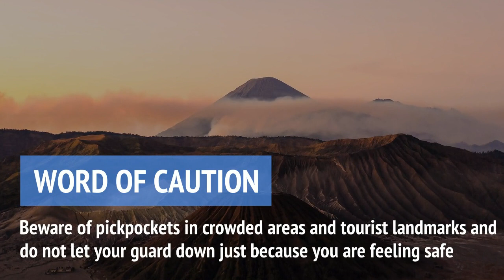How Safe Is Indonesia for Travel?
Indonesia is a transcontinental country, mainly located in Southeast Asia, with some territories stretching into Oceania too.

It is located between the Indian Ocean and the Pacific Ocean and has land borders with Malaysia to the north, East Timor and Papua New Guinea to the east, Australia to the south, and Palau, the Philippines, Vietnam, Singapore, and Thailand to the north.

It is geographically interesting since, with 18,110 islands, out of which around 6,000 are inhabited, Indonesia is the largest archipelago in the world.

It is the largest country in Southeast Asia, and astoundingly many people live in it: about 240 million people.

Overall Indonesia is mostly a safe country to travel to, though it still has its dangers from natural disasters to terrorism and petty theft. Be very cautious on the streets of Indonesia and plan your trip carefully.